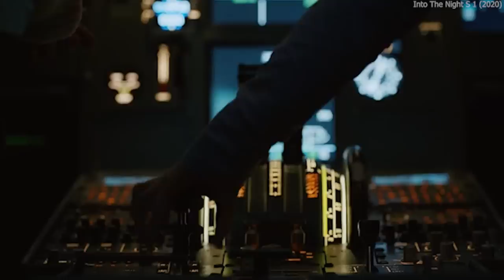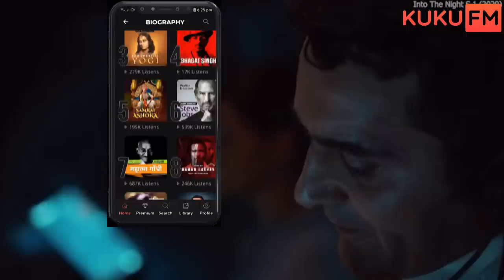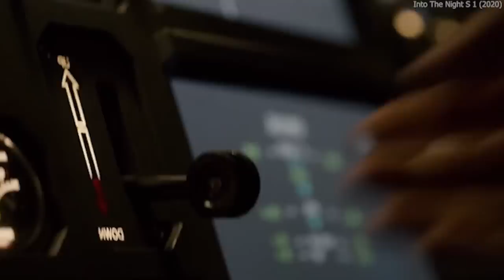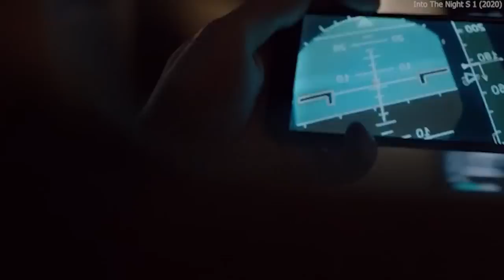Into the Night - Part 1 Review/Plot In Hindi & Urdu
Get Har Ghar KukuFM -

Credits
 It is Netflix's first Belgian original series.

 Into the Night is a Belgian apocalyptic sci-fi drama thriller streaming television series created by Jason George, inspired by the 2015 Polish science fiction novel The Old Axolotl by Jacek Dukaj.

Synopsis
The follows a group of people whose plane is hijacked while they are on board a red-eye flight from Brussels. Terenzio (Cassetti), the hijacker, is an Italian NATO soldier. He forces his way onto the commercial aircraft and demands an early take-off. The handful of people in the aircraft now become some of the survivors from a deadly global event caused by exposure to sunlight. The plane heads west in an attempt to survive this catastrophe that kills all living organisms during daylight hours. The group – led by Mathieu (Capelluto), the pilot, and Sylvie (Pauline Étienne), a passenger – must work together to keep the sun behind them. The group must deal with fuel shortage, irradiated food, hidden agendas, and other problems in their race to reach an underground military bunker. In the second season, the remaining survivors secure their path to a NATO bunker, where they seek refuge from the deadly rays of the sun. Continuing their quest of survival with the military members in the bunker, they attempt to manage a burgeoning conflict and find a solution to the diminished supply of resources.